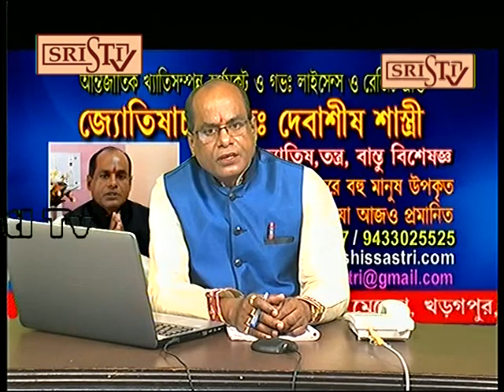Sristi Tv Dr Debashis Sastri 7.05.2019